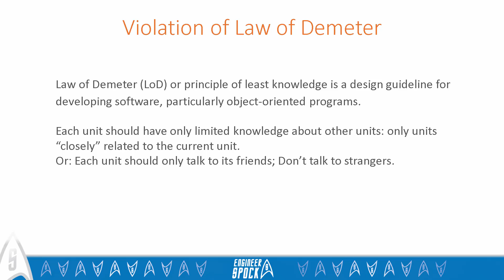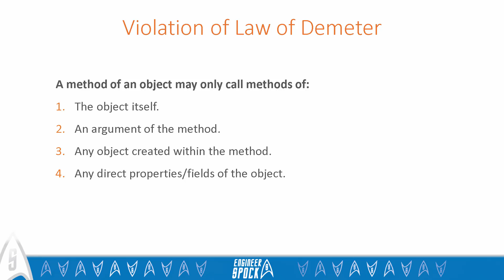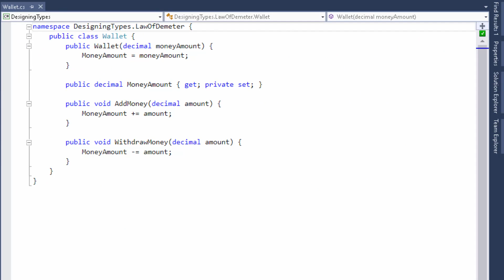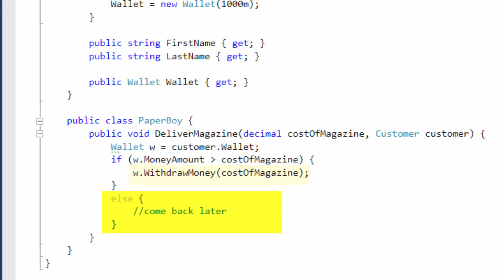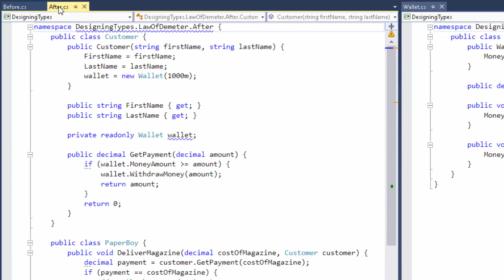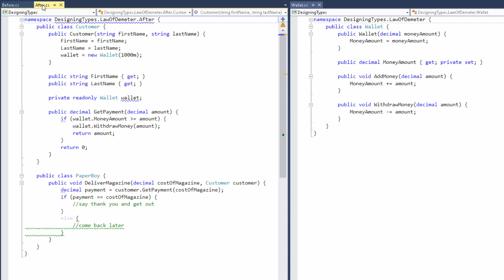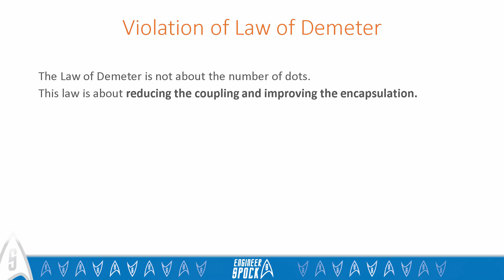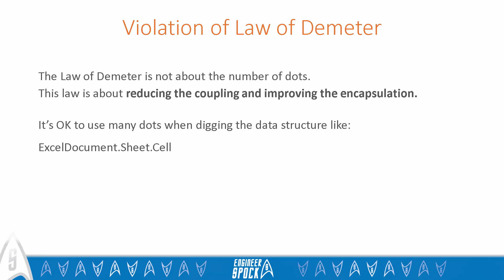Violation of Law of Demeter - API Tutorial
Violation of Law of Demeter is a free tutorial by Engineer Spock from API course
Link to this course(Special Discount):
This is the best API Course
Course summary:
Design and implement a type or an API taking care of it's users.
Encapsulate types so the other programmers would not hate you.
Code in a good style making the code clearer in its intent.
Refactor the code making it much better to read and understand.
Throw and handle exceptions properly.
Decide whether to comment a particular part of the code is a good idea or not. By the way, which comments are helpful and which are not?
Dealing with Null values
English
If we look at Wikipedia, we will see that �the Law of Demeter (LoD in short) or principle of least knowledge is a design guideline for developing software, particularly object-oriented programs. In its general form, the LoD is a specific case of loose coupling.
Ok. sounds great, but what does it really mean? A general formulation of the law is:
Each unit should have only limited knowledge about other units: only units �closely� related to the current unit. Or: Each unit should only talk to its friends; Don�t talk to strangers. Great! Sounds clearer, but still not enough practical. The formal object form of the law can be summarized as: A method of an object may only call methods of: 1. The object itself. 2. An argument of the method.
3. Any object created within the method. 4. Any direct properties/fields of the object. Oh, at last, the practical meaning becomes clear. Moreover, all these guidelines, in the end, came to the following simple statement: �don�t talk to strangers�. Another simple formula of this law is �use only one dot�. Ok then. Let�s consider a practical example which was suggested long ago by David Bock as a great illustration of the problem. Consider the following case. Let�s pretend that we should model the business relationships between a paperboy and a customer who wants to buy magazines. A paperboy rings the doorbell, a customer opens it, a paperboy somehow has to be paid and then hand over a magazine to the customer. Let�s look at the code example which models the case. Here is a simple Customer class which has first and last names and it also has a Wallet of type Wallet. Here you can see the Wallet class. It is extremely simple; it just stores the decimal value which determines the amount of money in the wallet. The client of the Wallet API can add money to the wallet, can withdraw money and check the current amount of money. Looks good and simple. It is just fine and should fit our needs. The last thing is to implement the logic of a paper boy. Let�s look inside. The PaperBoy class exposes a single method: DeliverMagazine which takes the cost of that magazine and the customer to which a paper boy has to deliver the magazine.
Looks great! Let�s look at the implementation. Paperboy just takes the wallet of a customer and then checks the amount of money. If there is enough money, the paper boy just takes the needed sum, otherwise, a paper boy just goes away. Great, one would say. What do you think? Is it really great? If you think a little bit deeper, then you may come out with the idea that there is something strange in the fact that a paper boy takes the wallet of a customer in order to be paid. A paper boy has access to customer�s wallet, what a nonsense! Would you be so kind to give your wallet to unknown paper boys? I doubt. So, in this case, the violation of the Law of Demeter is obvious. The PaperBoy operates with a wallet through a customer. The first dot here in the code is when a paperboy takes the wallet. Then there is a second dot when he checks the amount of money in the wallet. The same case when a paper boy withdraws some money. To describe the problem more seriously I should say that the main problem with this design is that �the paperboy is being exposed to more information than he needs to be�. All the problems are the consequences of this fact. So now these three classes are tightly coupled. If we change the Wallet class, we may have to make changes to both of the other classes. By the way, if a Wallet is null, then a PaperBoy will throw the NullReferenceException, so it might be that in the real world code base, the PaperBoy will have to deal with it introducing null checks and as a consequence cluttering the code.
So, how to fix the problem? In order fix the problem we can just model the real world scenario. When a paper boy delivers a magazine he just asks for a payment. Let�s look at the improved design. Now, the Customer class exposes a public method named GetPayment, while the underlying Wallet object is now contained in a private field. No one, except the customer, has access to its Wallet. The